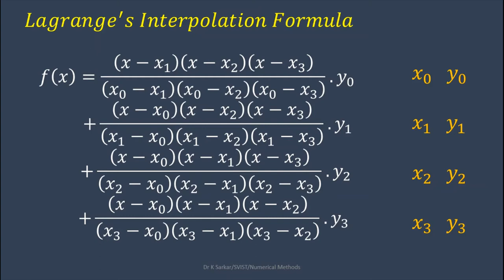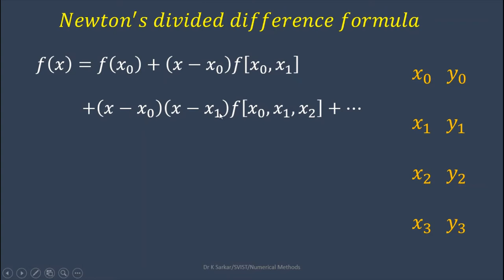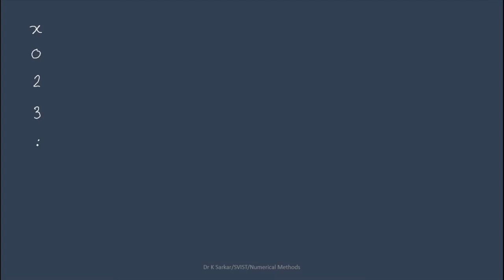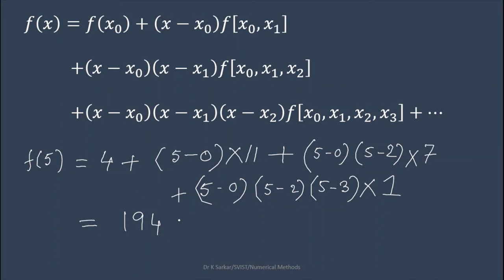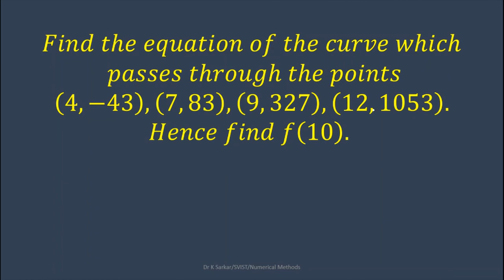Newton's divided difference Interpolation formula || Numerical Methods || Lecture 5 || Dr Kabita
Newton's divided difference Interpolation formula
Numerical Methods
Lecture 5
Dr Kabita Sarkar